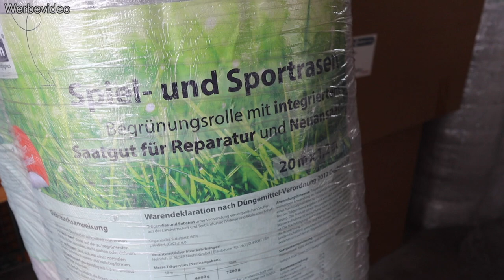RASENFLÄCHE für NEUSAAT - Mutterboden Schicht für Schicht aufbauen - WOLLRASEN zum Nachsäen kommt!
18 Kubikmeter Mutterboden in Schichten auf der neue Südkante aufbringen - wie anstrengend ist das denn? Wir geben alles für die topfebene Rasenfläche an der Südkante. Bald verlegt wir die Wollrasenmatte! Yeah!

😜 NEWS!!!
Unsere HOMEPAGE wurde überarbeitet und erweitert. Schaut doch mal bei uns vorbei

🌻Huminstoffe, Organische Dünger und Bodenverbesserer
NOVIHUM Argil®
OSCORNA Rasaflor Rasendünger granuliert, 25 kg
OSCORNA BodenAktivator, 25 kg

🎁 Ihr bekommt 5% Rabat bei SWARDMAN!